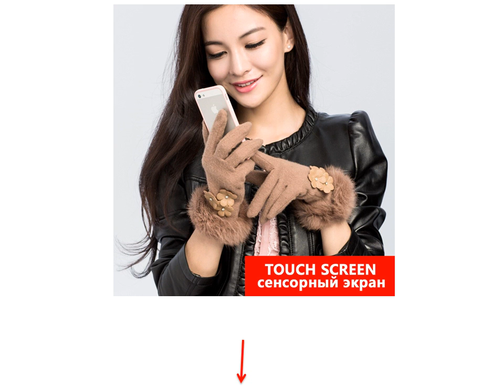2 Best Touch Screen Phone - Leather Iphone Gloves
1. Luxury Designer Brand Women's Gloves Wool Knitted Winter Gloves Hand Warmer Ladies Mitten for Girls Touch Screen for the Phone

2.  Women's Gloves Wool Knitted Winter Gloves Hand Warmer Ladies Mitten for Girls Touch Screen for the Phone